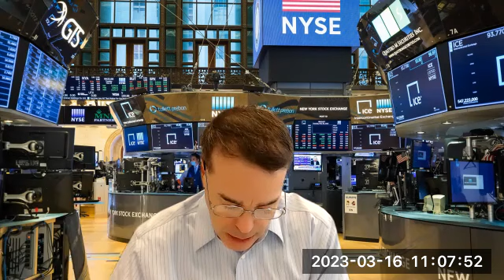M&A Market Conditions in the Midst of Banking Insecurity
If you haven't noticed, a ton of nervousness is plaguing the U.S. banking system.

If you are contemplating buying or selling a business in this environment, you're likely more than a little nervous, too.

So, what is the current market status of M&A (mergers & acquisitions) deals?

We're so glad you asked!

This week, we make some significant "insights deposits" into the accounts of everyone who joins us for our 151st week of live Q&A webinars.

A special thanks to Adam Petricoff of VR Business Sales M&A for sharing his insights today!

To succeed in today's market, and eventually sell your business for max dollar, you need a diverse team of experts consistently working toward your unique goals.

Is your CPA firm consistently bringing ideas to the table that help you save money, make money, stay out of trouble, and have fun as you run your business?

If not, check us out.